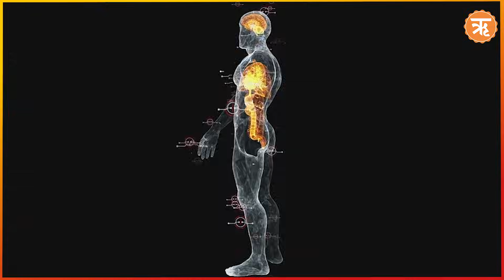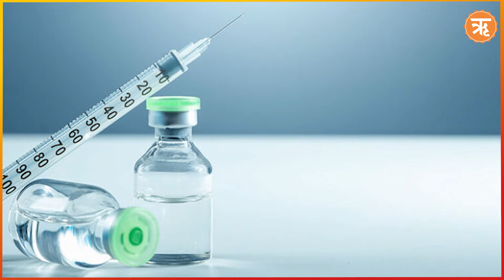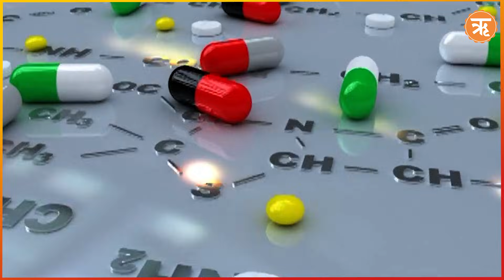शरीर में दवाई पहुंचाने की नई तकनीक, भारत के हेल्थ सिस्टम को बदलकर रख देगी ये कैप्सूल | Ritam Hindi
शरीर में दवाई पहुंचाने की नई तकनीक, भारत के हेल्थ सिस्टम को बदलकर रख देगी ये कैप्सूल

विज्ञान और प्रौद्योगिकी ने पिछले कुछ दशकों में हमारे जीवन को पूरी तरह से बदल दिया है। न केवल हमारे रोज़मर्रा के काम आसान हुए हैं, बल्कि स्वास्थ्य, शिक्षा, संचार, परिवहन, और उद्योगों में भी भारी सुधार हुआ है। तकनीकी विकास के कारण नई चिकित्सा सुविधाएं, स्मार्टफोन, इंटरनेट, और आधुनिक उपकरण हमारे जीवन का हिस्सा बन चुके हैं। इसी कड़ी में विज्ञान ने अब दवाइयों को शरीर में पहुंचाने का तरीका बदल दिया है। वैज्ञानिकों ने एक नई तरह की कैप्सूल बनाई है, जो प्राकृतिक तंत्रों से प्रेरित है। यह कैप्सूल दवाइयों को बिना किसी इंजेक्शन के और बिना किसी दर्द के शरीर में सीधे पहुंचा सकती है।